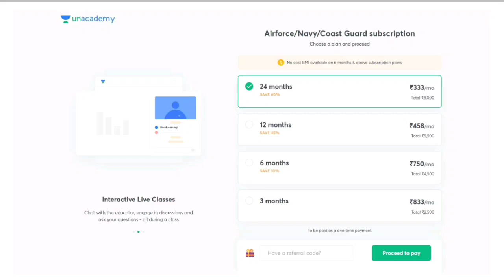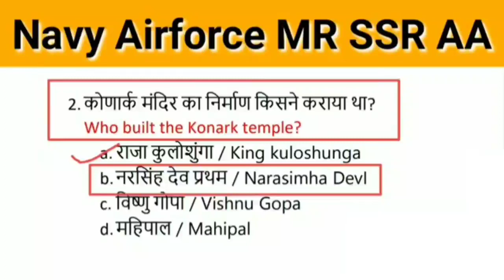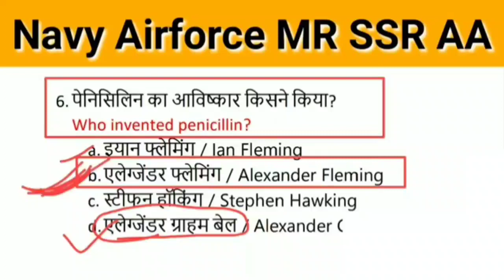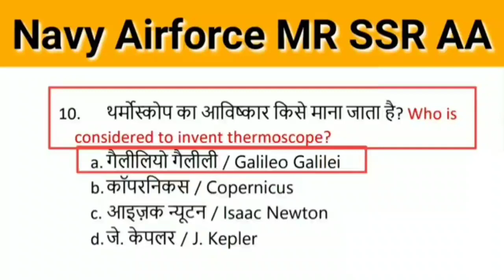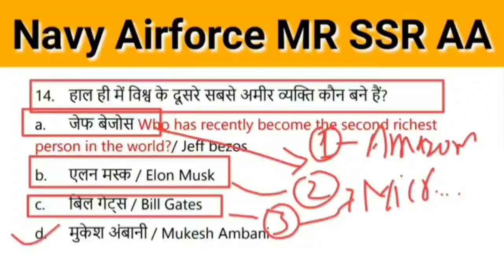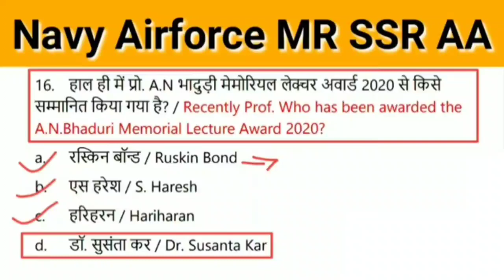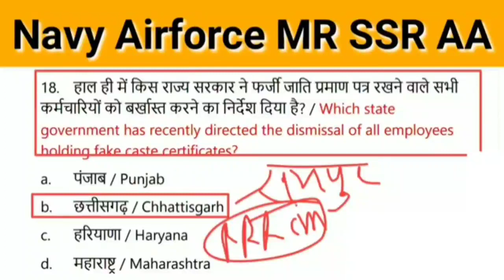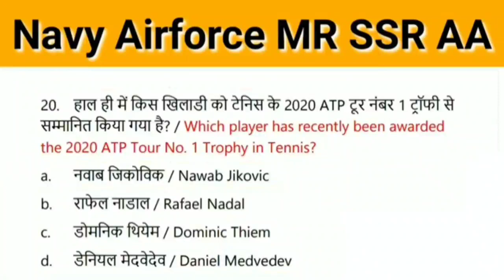Navy MR Previous Static GK Questions // SSR Gk // AA Gk // Airforce XY Gk Questions / Previous Paper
Dear Educator,

We are launching the NDA war games for last mile preparation of learners. Kindly watch the video and Explain the whole event using slides to the learner's in your all sessions using the above shared creatives. Thanks.